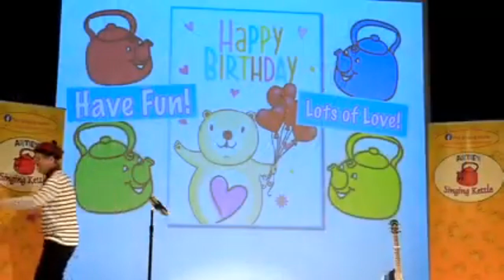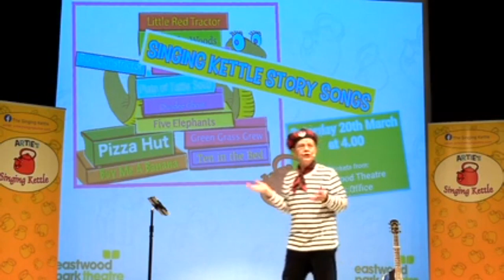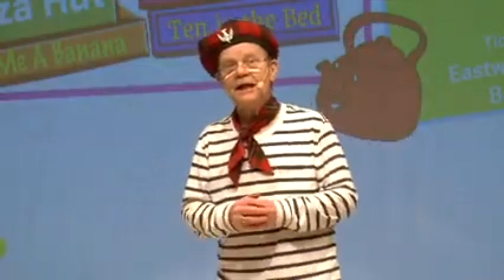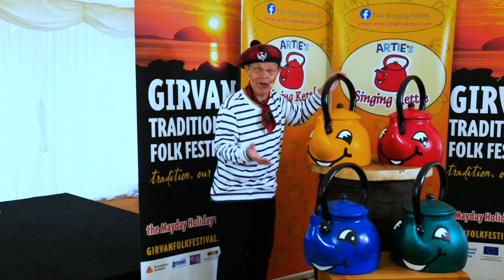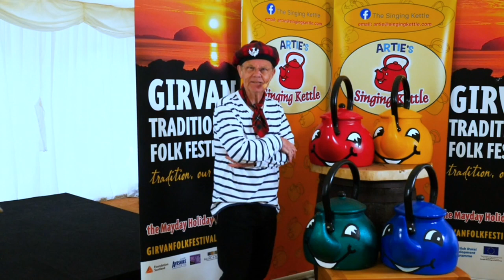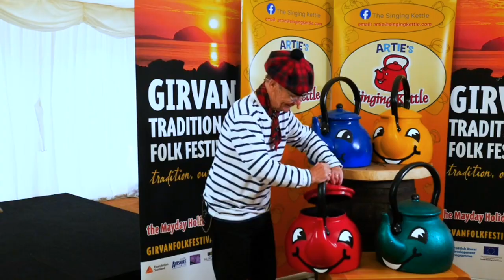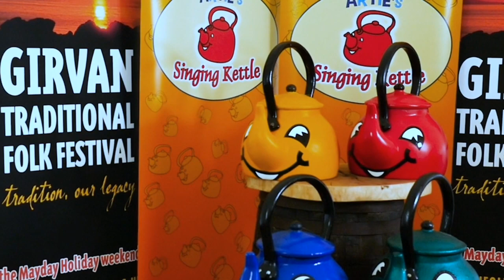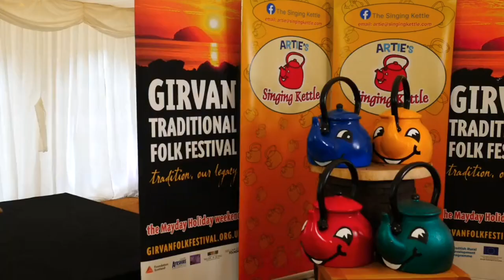Artie’s Singing Kettle Online Shows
0:00-EastWood Theatre Giffnick

54:29-Girvan Folk Festival